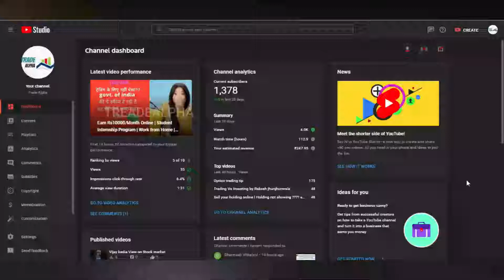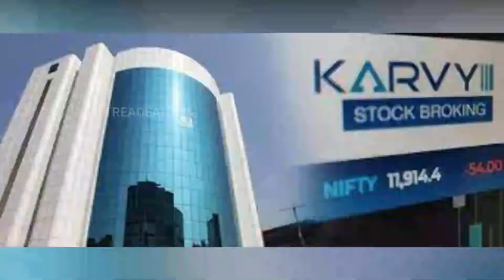ICICI Bank Files Rs 563-crore Fraud Case Against Karvy Stock Broking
A case has been registered against Karvy Stock Broking Ltd promoter C. Parthasarathy and others for allegedly cheating ICICI Bank to the tune of Rs 563 crore.